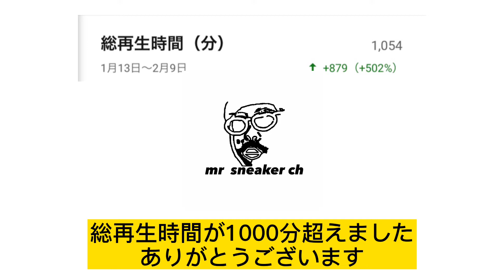［スニーカーレビュー］コーヒー好きに見て欲しいアシックスタイガーゲルライト3#coffee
hypeに飽きたのでhypeでないスニーカーを
紹介する地味目で華やかさがないスニーカーチャンネルです

コーヒーが好きの方にオススメです！